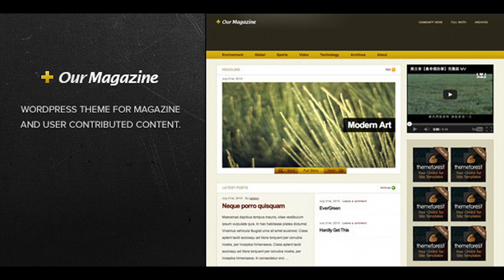Our Magazine - Magazine WordPress Theme | Themeforest Website Templates and Themes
A powerful WordPress theme special for online magazine, community, network or any site with rich content. It is modern, clean, and sexy ~ Get Updates Via: Our Magazine comes with 2 color variations, a slider for headline news, auto image resizing, advance theme option. It also provide a highly demand user link feed to allow your reader to submit news, example Our Magazine provides unique page templates for archives, full